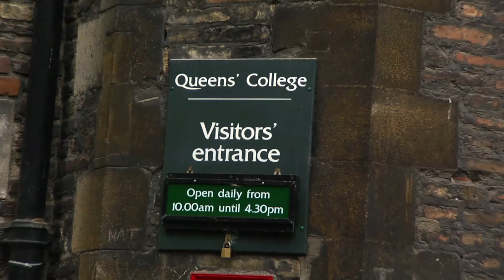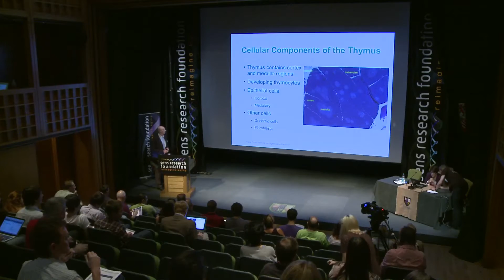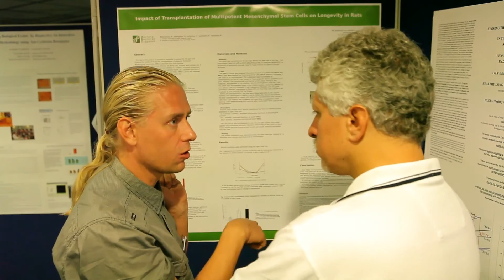SENS6: Reimagine Aging Conference Video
The SENS6: Reimage Aging Conference in September of 2013 marked the sixth conference held at historic Queens' College at the University of Cambridge. World-renowned scientists and other visionaries in the field of regenerative medicine, such as keynote speaker Dr. George Church, presented the latest cutting-edge advances in regenerative medicine and biotechnology. This video offers you the opportunity to experience some of the sights and sounds of the conference. Interviews with the speakers, SRF CSO Dr. Aubrey de Grey, and other conference attendees recount the progress and impact not only of the SENS6 Conference but also SENS Research Foundation as well. See why many remarked that it was the best SENS Conference to date and why you should join us for SENS7 in 2015.

to view more videos from the SENS6:Reimagine Aging Conference.